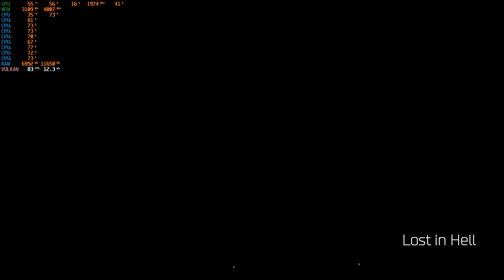DOOM SnapMap Lost in Hell [ Demo ]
Last ~2 weeks I a while have been working on this.